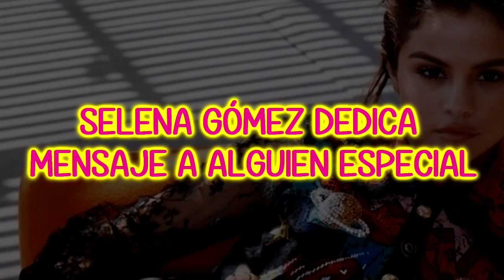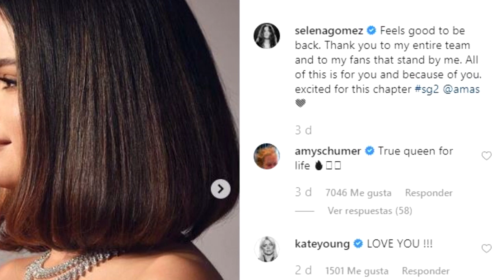SELENA GÓMEZ DEDICA INQUIETANTE MENSAJE A ALGUIEN ESPECIAL